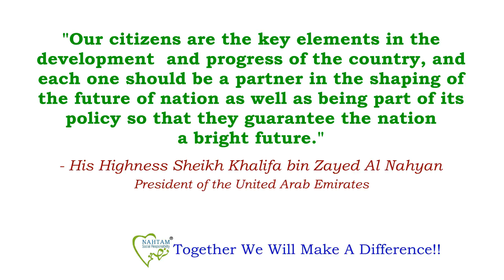A "BACK TO SCHOOL" drive by Emirates Future International Academy ( EFIA ) : VIDEO 9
School Community Work
Students Community Work
Back To School Drive
Back to School Abu Dhabi
Back To School EFIA
Charity Drive EFIA
Charity Campaign
Charity Campaign
Most Popular Back To School Campaign
No.1 Back To School Campaign in Abu Dhabi
Top 10 Campaign in Schools